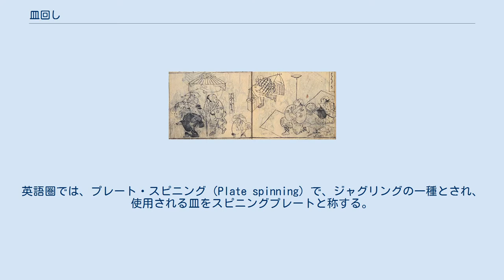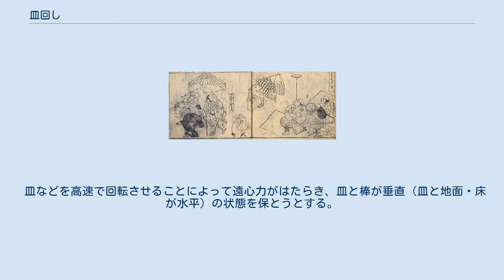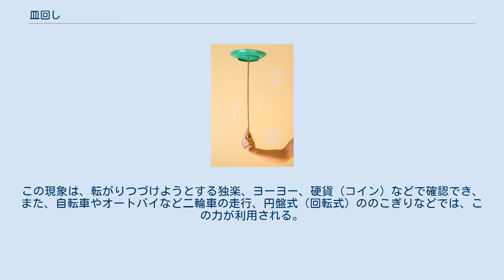皿回し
皿回し 皿回し（さらまわし、英語: Plate spinning）とは、指や棒、あるいは棒状の物（箸やキセルなど）の先端で皿や茶碗を回転させる技術や芸（曲芸）、そのための道具、あるいはその演者を指す。
英語圏では、プレート・スピニング（Plate spinning）で、ジャグリングの一種とされ、使用される皿をスピニングプレートと称する。
 皿を回したまま手のひらや指、肩、腰、あごの上などでバランスをとる曲芸で、しばしば複数の皿を同時に操る。
 『人倫訓蒙図彙』（元禄3年（1690年）頃刊行）の挿図より「放下」（右）「住吉踊り」（左） 放下師は路上で皿回しをしている。
 日本の中世から近世にかけて大道芸をおこなっていた放下（ほうか）は烏帽子姿や僧形をなしていたが、江戸時代には俗人の手にうつり、従来の曲芸ばかりではなく、大がかりな曲芸や手品を手がけるようになり、籠抜けや皿回しも演じるようになった。
一方で寄席演芸としてもおこなわれるようになり、現在にいたっている。
 こんにちでは大道芸として演じられることも多いが、中国の雑技に由来する多数の皿を回すもの、一本の棒で一枚の皿を回すもの、正座して技術を競う競技などさまざまなスタイルがある。
最近ではトスジャグリングを取りいれたスタイルも登場している。
 皿回しの成り立たせているのは遠心力とジャイロ効果である。
 皿などを高速で回転させることによって遠心力がはたらき、皿と棒が垂直（皿と地面・床が水平）の状態を保とうとする。
さらに、皿が充分な速度で回転するようになると、皿の中心を棒などで支えても回転状態を保ち、回転軸の方向を一定に保とうとする力がはたらく。
これをジャイロ効果という。
この現象は、転がりつづけようとする独楽、ヨーヨー、硬貨（コイン）などで確認でき、また、自転車やオートバイなど二輪車の走行、円盤式（回転式）ののこぎりなどでは、この力が利用される。